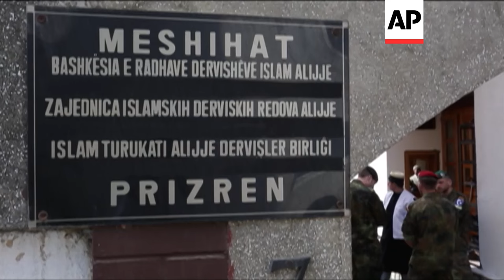Kosovo - Sufi dervishes mark birth of Ali | Editor's Pick | 24 Mar 16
Members of Kosovo's Sufi religious order, known locally as Dervishes, on Thursday performed rituals to mark the start of spring and the birth of Ali, a revered figure in Islam.

The celebrations include hours of trance-like swaying and chanting of prayers, and piercing their bodies with needles and knives.

Kosovo's Dervish community carries on centuries-old mystical practices, such as self-piercing with needles and knives, as a way to earn salvation and find a path to God.

Sufi Dervishes of the Rifa'i order are a religious cult founded in the 12th century in Basra, Iraq.

Find out more about AP Archive and how to licence our footage for commercial use
Story number for this item is: 4029088